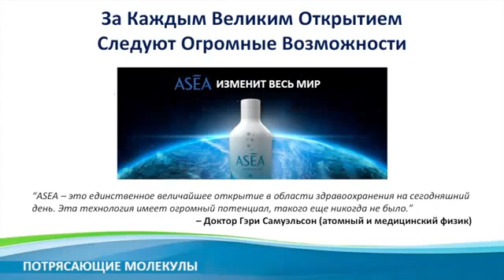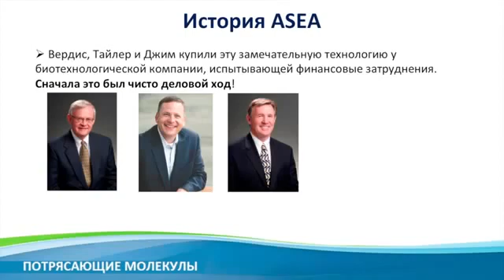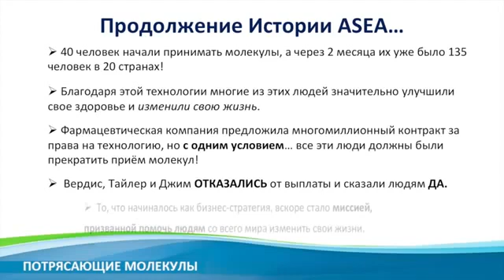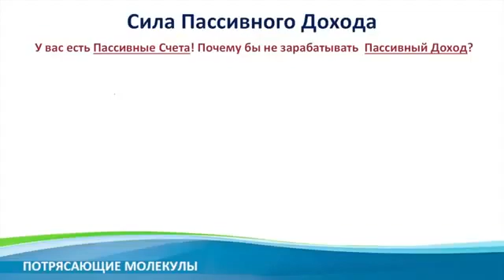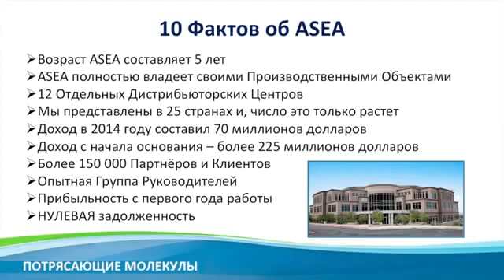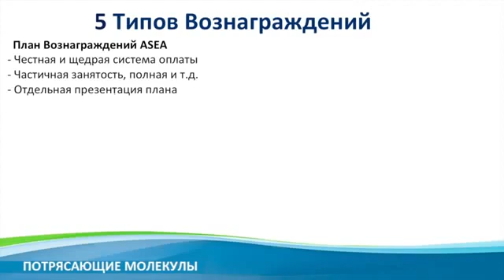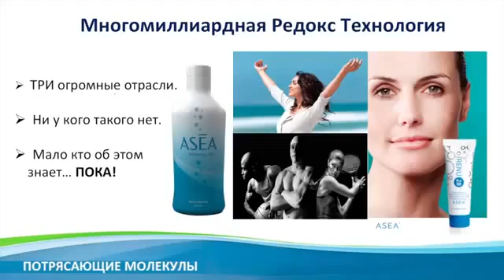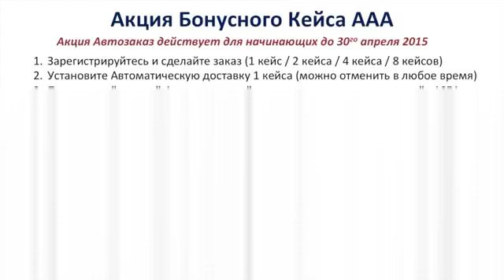Возможности с ASEA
ASEA -добавка, которая поменяет вашу жизнь.
ASEA это уникальный метод для создания и стабилизации молекулы которая производится организмом человека.
АSЕА и состоит из триллионов молекул Редокс которые растворены в идеально сбалансированном и чистом физиологическом растворе (те же молекулы, присутствующие в клетках человеческого тела).
Редокс сигнальные молекулы создаются в каждой клетке тела и имеют важное значение для иммунной системы и клеточных механизмов исцеления.
Надлежащее потребление Редокс молекул нормализует процесс заживления и исцеления, а именно -  ликвидацию поврежденных клеток  и замену ее здоровыми - жизненно важными.
ASEA более  чем на 500% замедляет старение. ASEA это антивозрастной продукт, который не имеет себе равных на рынке.
Вышеупомянутое - это только капля, достоинств ASEA, в океане...!!!